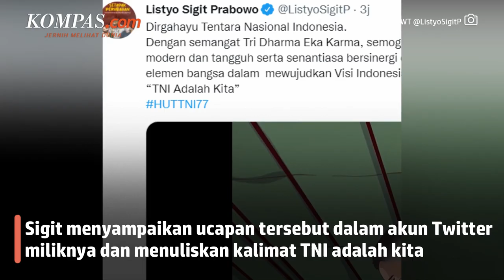Ucapan Selamat Hari TNI dari Kapolri Listyo Sigit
Dalam cuitannya di akun Twitter miliknya, Sigit menuliskan kalimat TNI adalah kita. Sigit juga mengunggah video menampilkan sinergi TNI-Polri dalam bentuk animasi. Sehari sebelumnya Kapolri juga ikut dalam rangkaian HUT ke-77 TNI di Lapangan Bela Negara.

Penulis Naskah: Arini Kusuma Jati
Video Editor: Arini Kusuma Jati
Produser: Firzha Ananda Putri